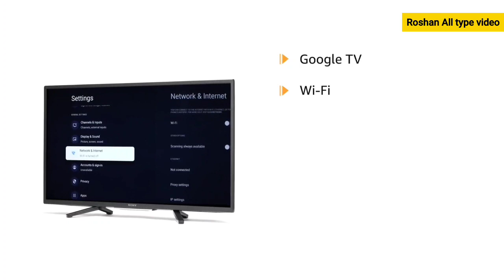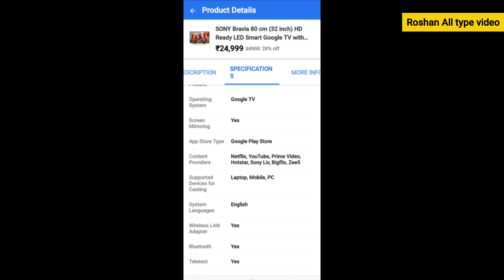What is the price of Sony 32 inch LED Smart TV in India ||How do I check my Sony TV details?